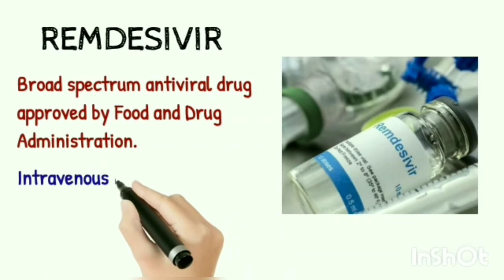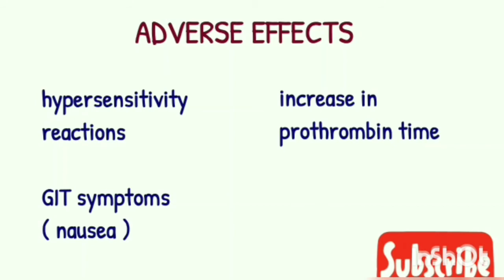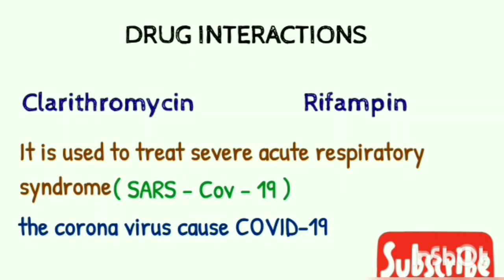WHAT IS REMDESIVIR INJECTION???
About Remdesivir
Why is this medication prescribed??
How should this medicine be used??
What special precautions should I follow??
Adverse effects
Drug Interactions